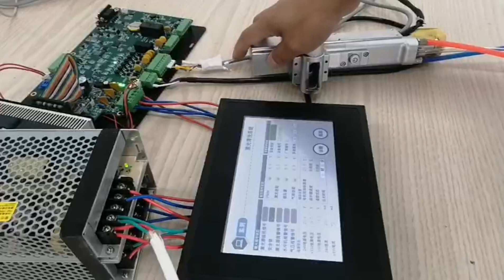【laser cleaning after-sale】safety lock failure problem of SUP22C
laser cleaning head safety lock fault inspection and maintenance
Take the Sup22c laser cleaning head as an example